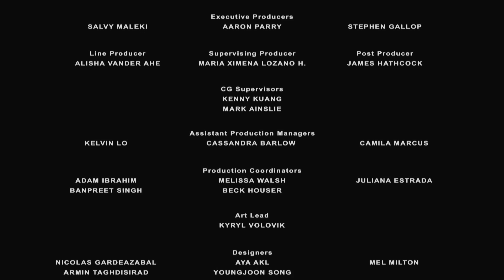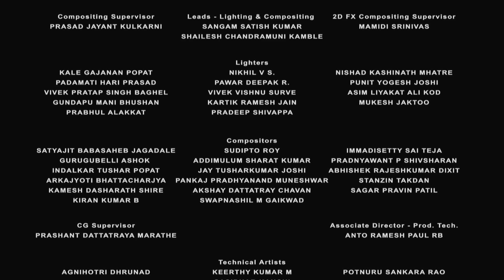ALVARO: DETONAÇÃO PROGRAMADA - ANIMAÇÃO OFICIAL | Garena Free Fire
Venha conhecer a história do despertar do Alvaro para saber como ele conhece a Kapella e o que o Homero tem contra ele! Prometemos muita EXPLOSÃO e EMOÇÃO 🔥💣

Baixe agora!